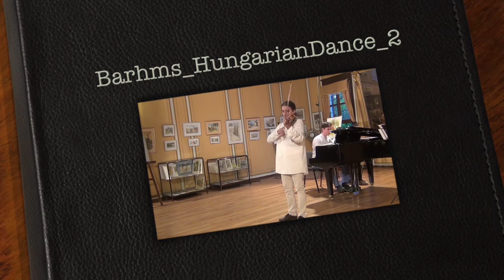Brahms HungarianDance2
Eugeniy CHEVKENOV - Violin
Dmitri KLIMENKO - Piano
Live June 12th 2017
53rd Chamber Music Festival
Plovdiv Bulgaria